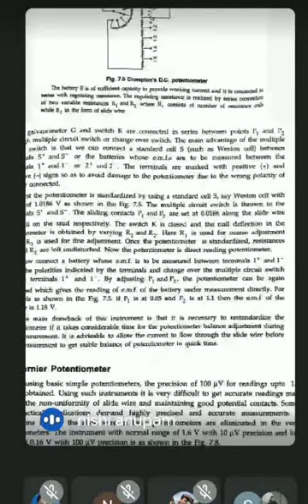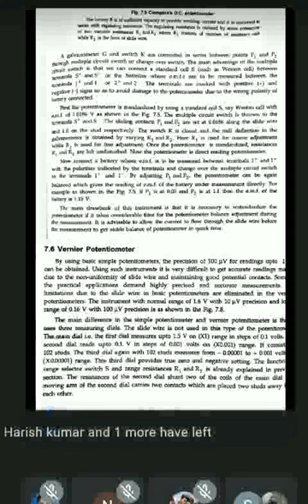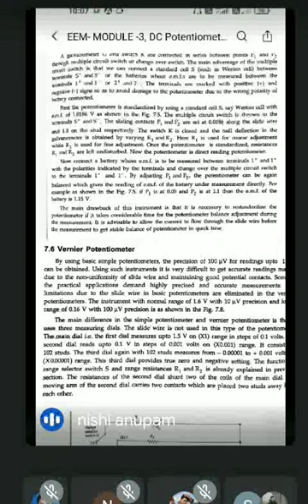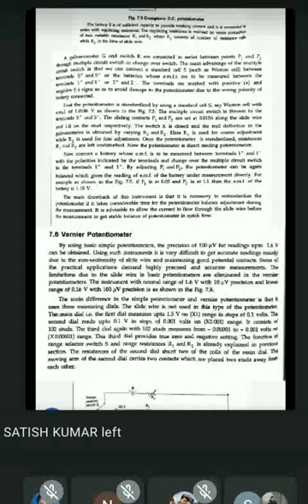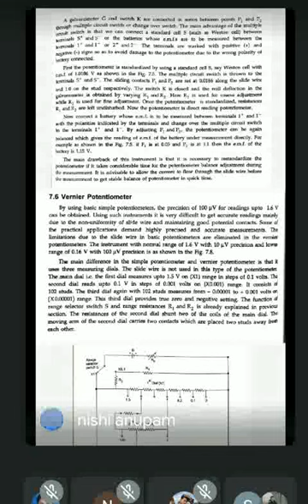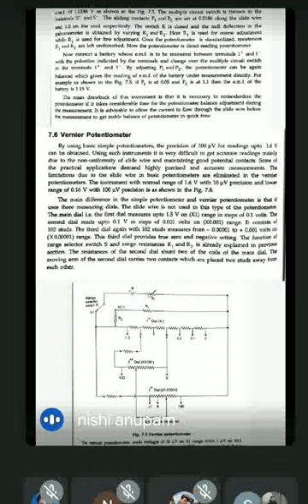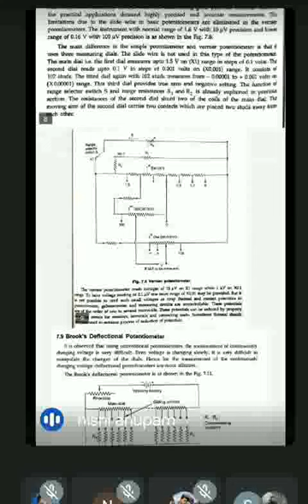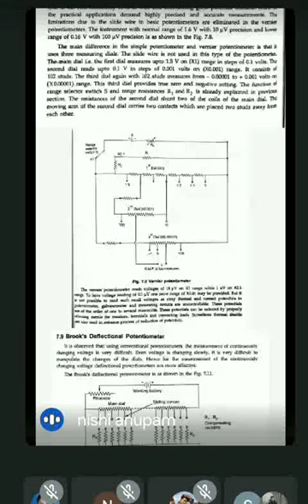VERNIER POTENTIOMETER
EEM - EE - 4th Sem - BTECH